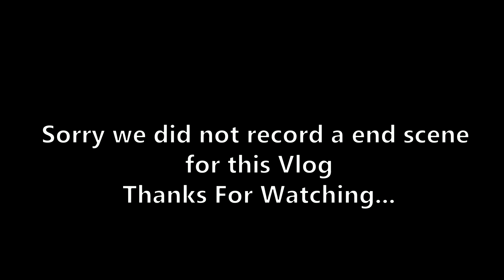FUN TWO DAYS WITH MUM & DAD.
In this Vlog We have two days of Fun with Mum & dad by having a BBQ & more